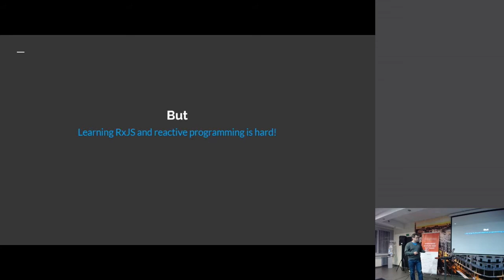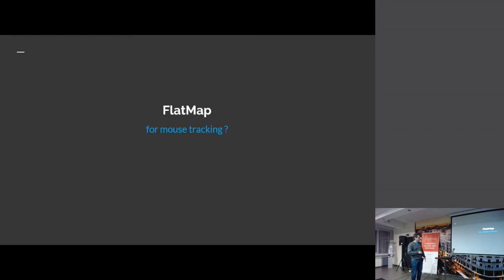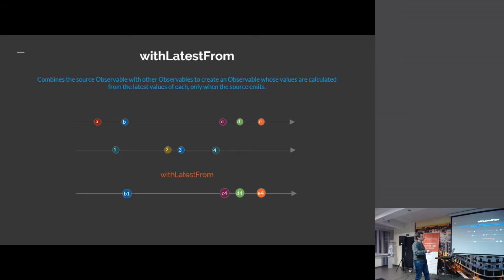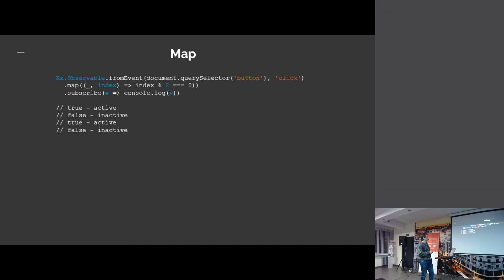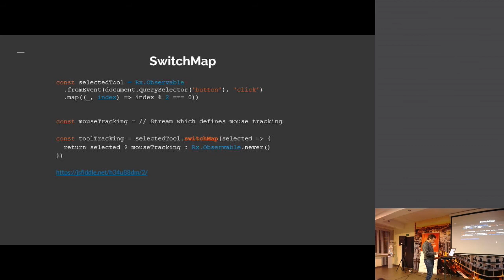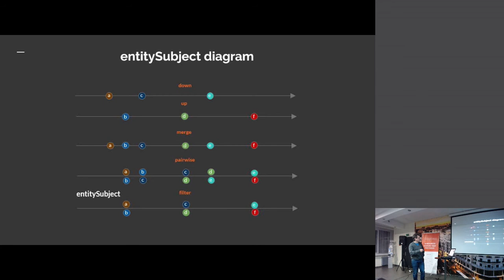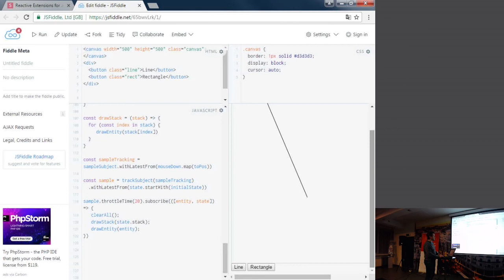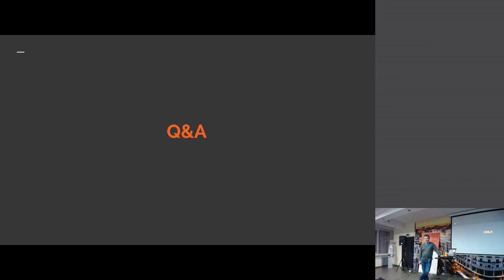«Reactive Programming with RxJS, @ngrx/store, Angular 2» by Andrei Silchankau